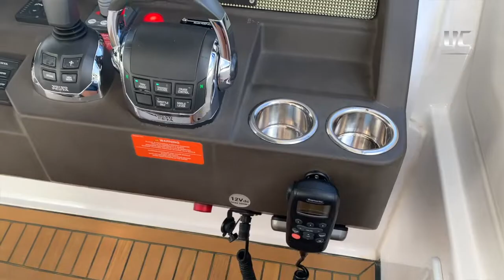Azimut Atlantis 43 a la venta en Cancún México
Conoce este impecable yate Azimut Atlantis 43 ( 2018 ) a la venta en Cancún México. una embarcación con motor volvo penta D6 400 hp con 688 hrs. dos camarotes, 2 baños y 45.5 pies de eslora.